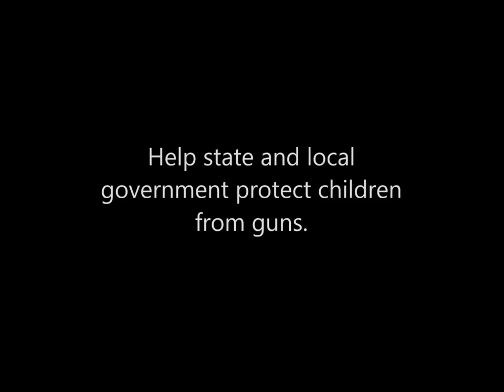Gun violence PSA | Student Example